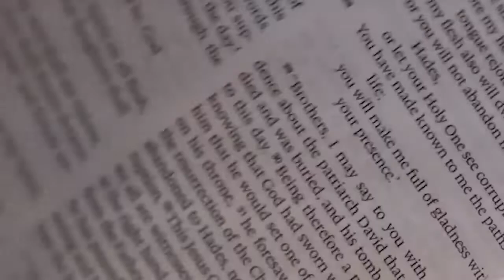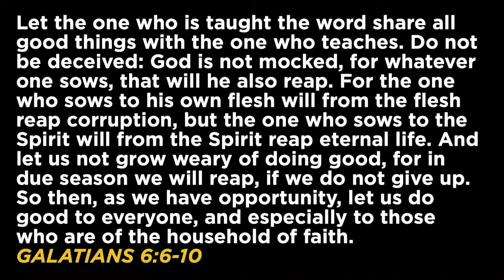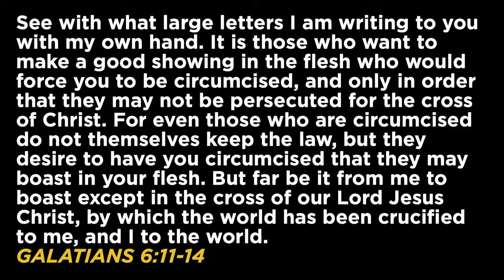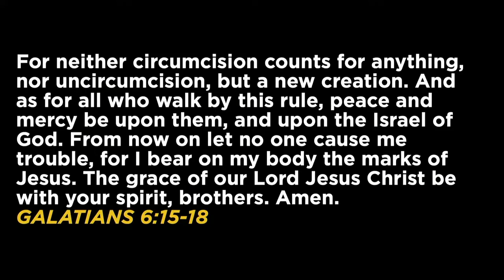Keeping In Step With The Spirit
Learn more from Pastor Chad's message in today's episode as he dives into Galatians 6:1-18

To stay updated with the latest content from Pastor Chad.